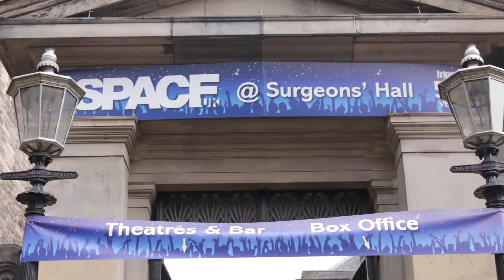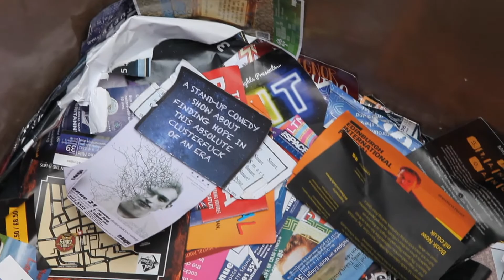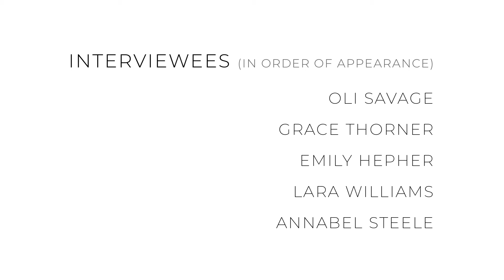The Greenhouse Theatre - EdFringe 2019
The Greenhouse by Boxedin Theatre is the first ever zero-waste performance venue created for the Edinburgh Fringe Festival 2019. Over the course of the festival we welcomed over 2,000 people through our doors, and connected with over 200,000 people online through our website and social media channels. All to spread a very simple message - both creating a zero-waste arts industry, and living a zero-waste lifestlye, is surprisingly easy!